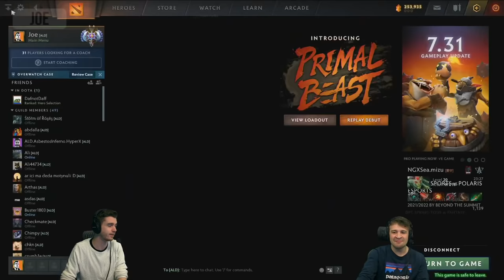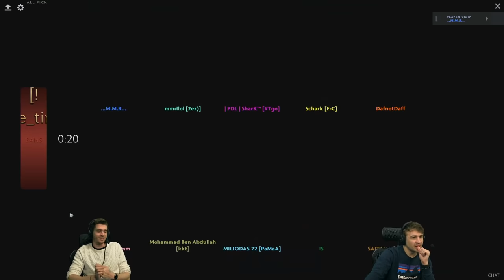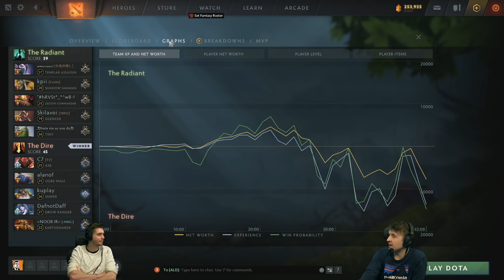SCRUB DOTA - w/ Daf & Joe! 23/03/22